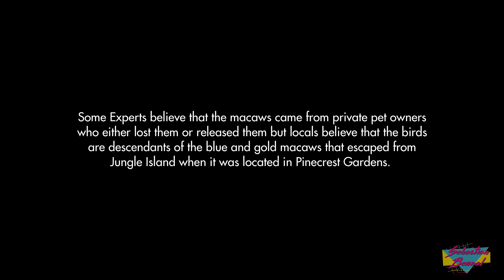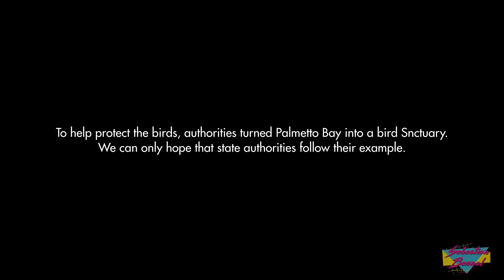Coral Gables Macaws - Miami, Florida.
Macaws eating fruit from Royal Palms.